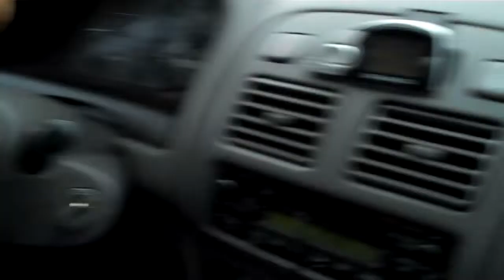SEE YOUR FRIENDS (3rd Vlog)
see your friends before you go to college